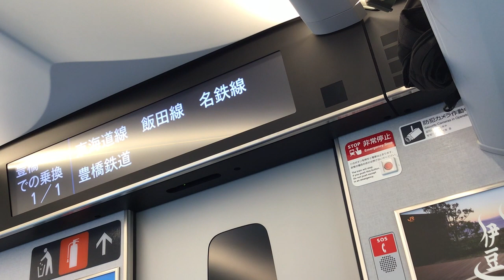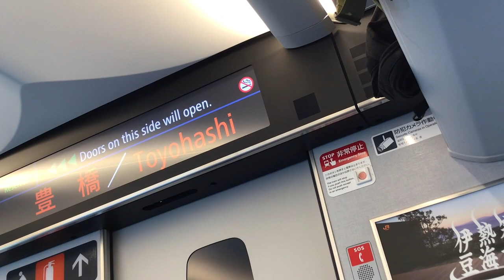東海道新幹線N700S系こだま号新大阪行き 豊橋駅到着前車内自動放送・女性車掌アナウンス